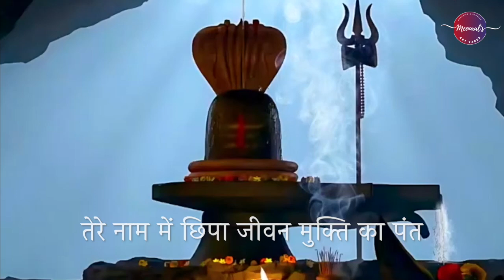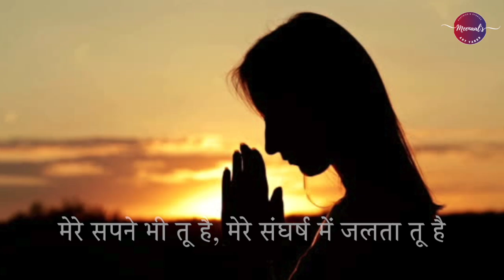Shiv Vandana - Ek Vinamra Shiv Bhajan | शिवोहम् | Shravan Somvaar Vishesh | Shiva Special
Shravan represents Shiva. As Narayan is in Yognidra, Shiva takes care of the world! Dedicated to our Param-Ishwar, my new song like me is devoted to Lord Shiva! This Shiva Bhajan is my dedication and devotion to the Lord!

Written, Recited & Edited by Meenal Rajkarne Kulkarni